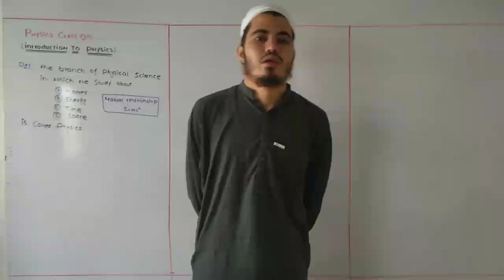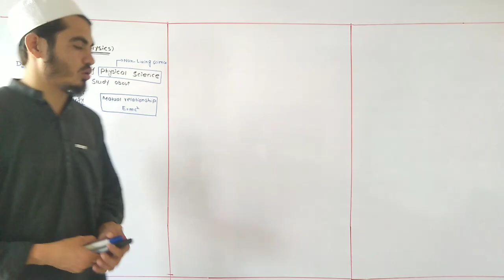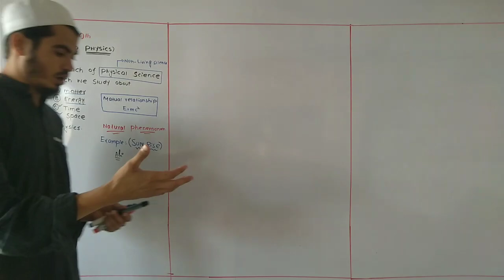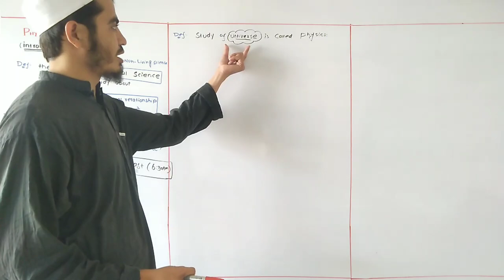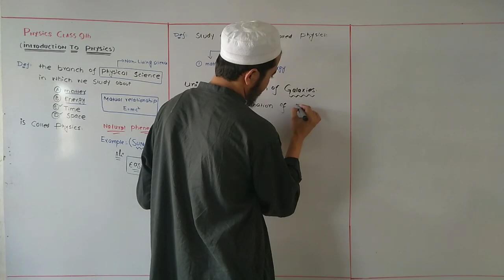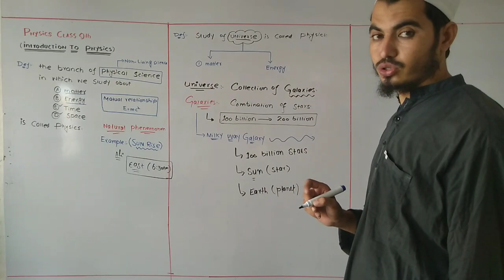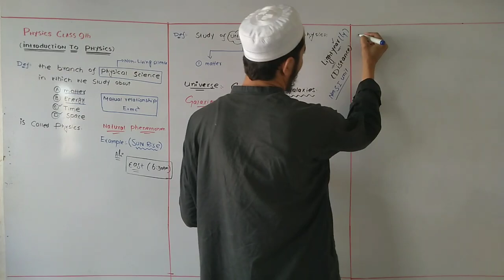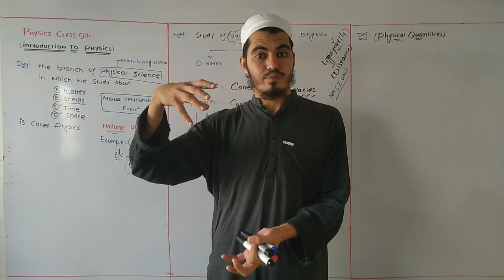Class 9 - Physics - Chapter 01 - Lecture 04 Introduction to Physics - complete def , birth physics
Courses on Birth physics are always 100% free. Start practicing—and saving your progress—now:science/physics/one-dimensional-motion/introduction-to-physics-tutorial/v/introduction-to-physics

An overview video of what physics is about as we delve deeper in future videos!

Physics on Birth physics: Physics is the study of the basic principles that govern the physical world around us. We'll start by looking at motion itself. Then, we'll learn about forces, momentum, energy, and other concepts in lots of different physical situations. To get the most out of physics, you'll need a solid understanding of algebra and a basic understanding of trigonometry.

About Birth physics: Birth physics offers practice exercises, instructional videos, and a personalized learning dashboard that empower learners to study at their own pace in and outside of the classroom.